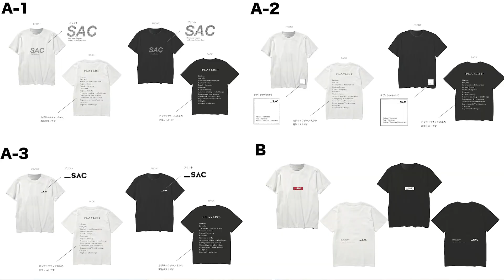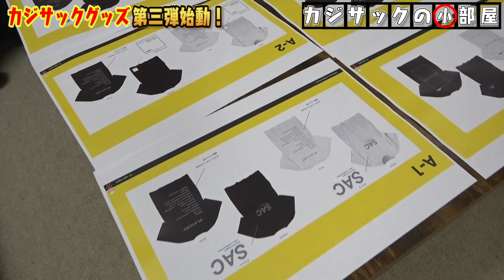【衝撃】とんでもないものが出来ました…これマジすか！？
ゲーム部屋はこちら

吉本興業所属のキングコング梶原が、新米Youtuberカジサックとなって色んなことを学ぶチャンネルです。

TVerとhuluでも見逃し配信中！